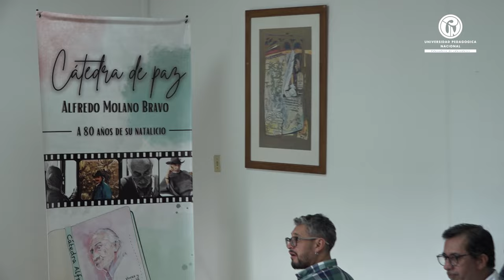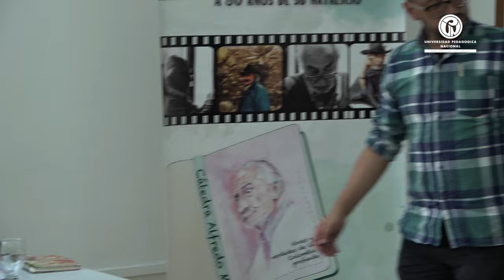Centro de Interés de Alfredo Molano Bravo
Lanzamiento del Centro de Interés de Alfredo Molano Bravo

Conoceremos la importante obra de este intelectual colombiano, quien a través de sus relatos de vida nos invita a conocer la historia del país.

Día: 31 mayo 2024
Lugar: Sala de música,  Biblioteca Central UPN